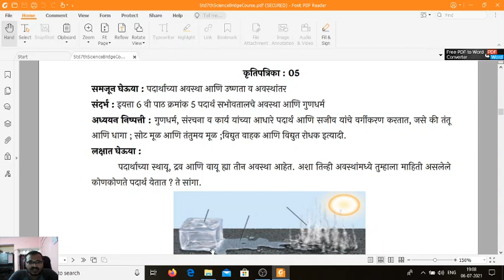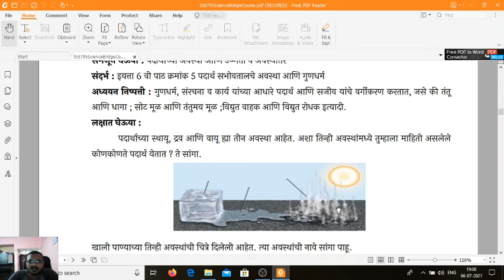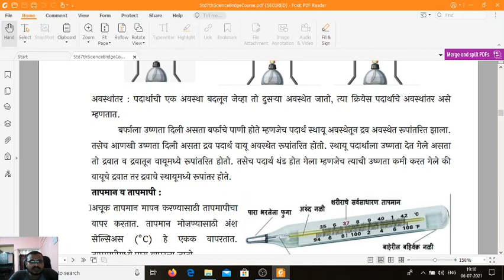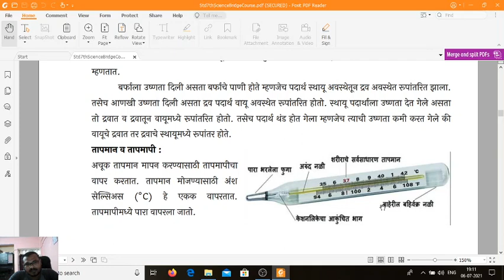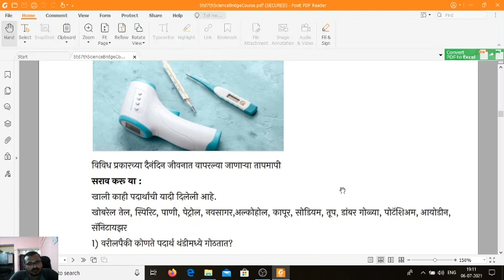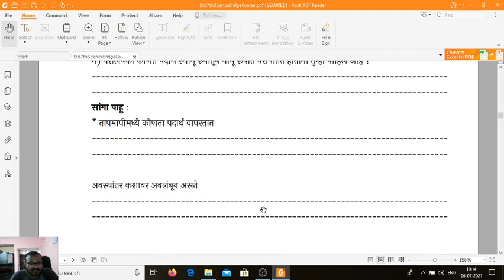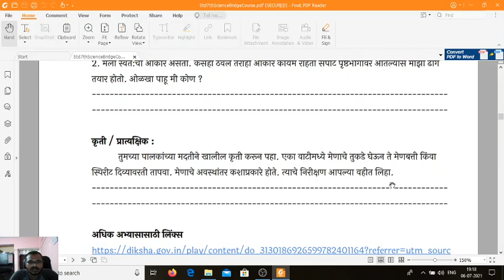7th Bridge Course Science Day-5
This video is about English Bridge Course with explanations and answers.